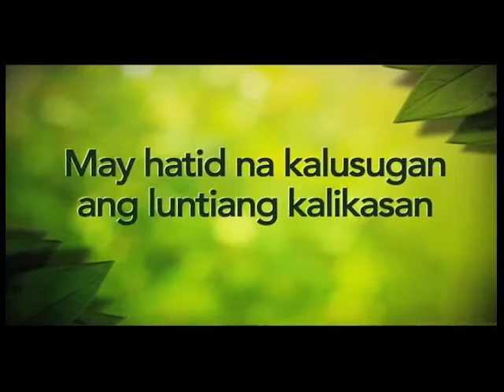Healing Galing SO6EP05 Paskong Positive pt1